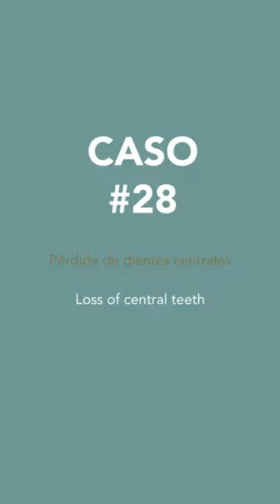Rompiendo mitos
El desgaste dental no tiene por qué ser el fin de tu sonrisa. Descubre cómo puedes prevenir y tratar este problema con facilidad.